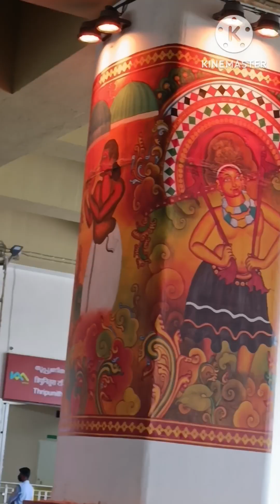വർണ്ണാഭമായ മെട്രോ, തൃപ്പൂണിത്തുറ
Metro Terminal station, Thrippunithura